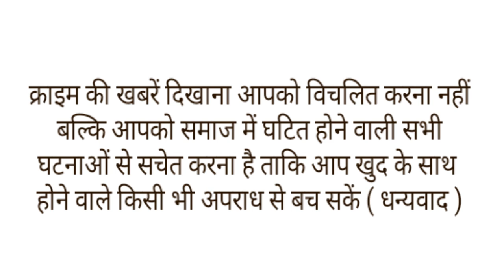बुर्का पहनकर पूरे परिवार के साथ महाकाल मंदिर पहुंची महिला बोली, मुझे "जिन्न" ने दर्शन करने को कहा।